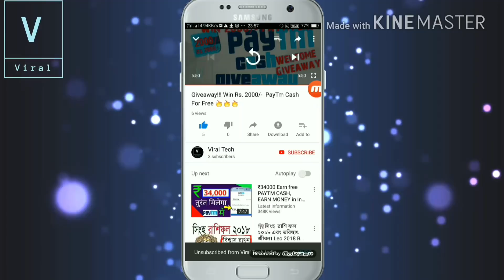How To Book JIO Fiber Connection?? Features Explained 🙏🙏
Namoskar Dosto,

Jio going to launch jio fibre connection soon in this video I explained you about the testing plan of jio fibre as well as explained you how you may book a jio fibre connection with testing plan so please watch this video till end for more information.